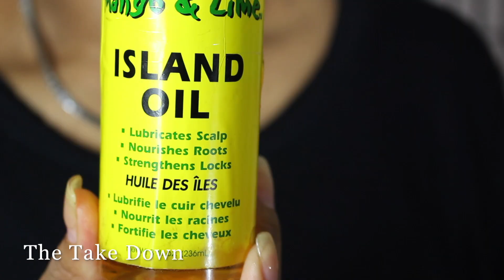HALF UP HALF DOWN BRAIDED STYLE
Hey Guys, Here Is A Half Up Half Down Braided Hairstyle I'm Sure You Will Love.

{BE CREATIVE & STYLE}
Please Remember EACH one TEACH one.

NATURAL HAIR BLOG BELOW:★ Blog Thanks Guy's. BYE FOR NOW.